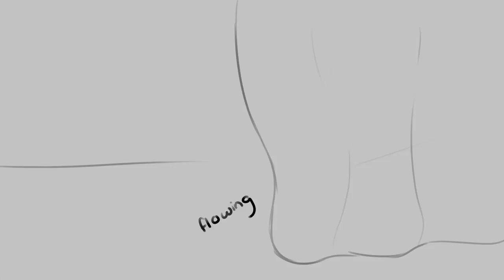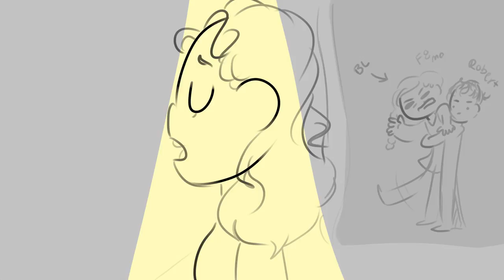Feeling Good | Theater Kids Animatic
tag urself I'm the 3rd light in the 5th frame